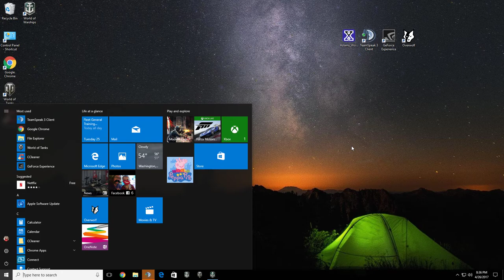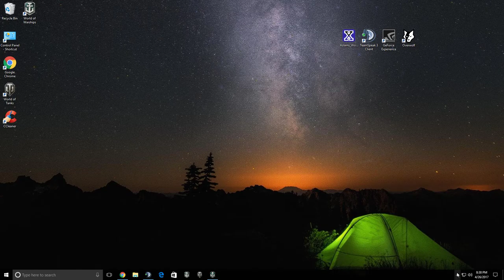World of Warships, French T6